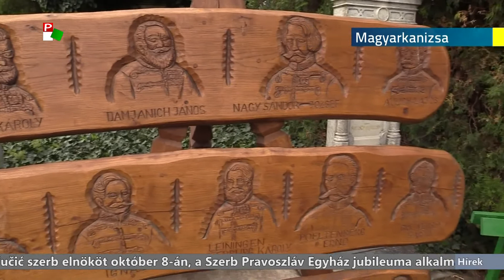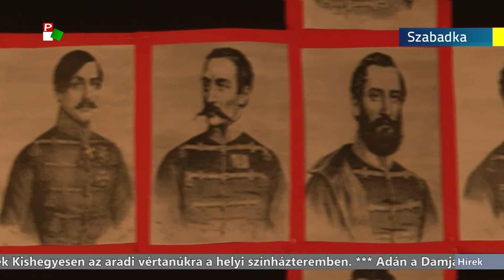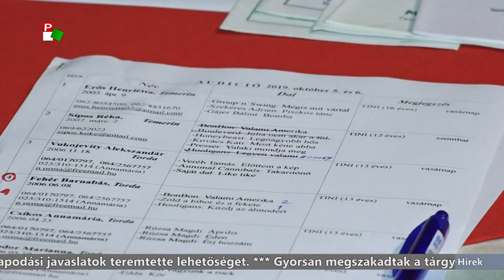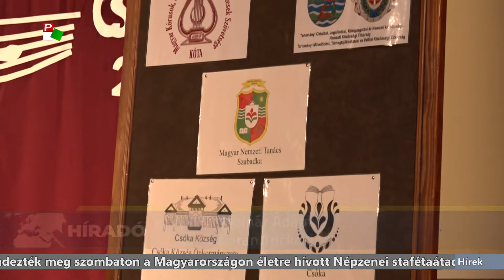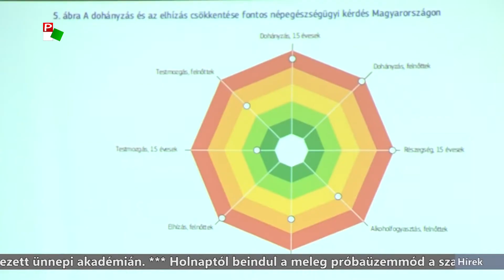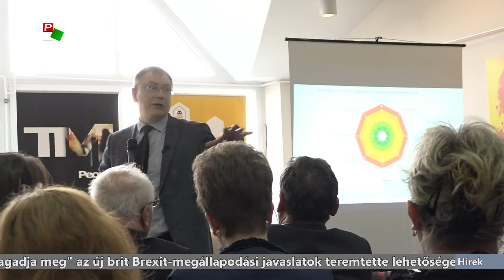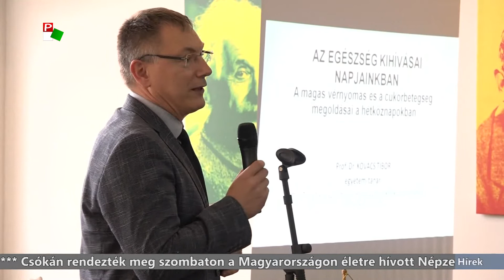Híradó - 2019.10.06. 20:00h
- Az aradi vértanúkra emlékeztek Magyarországon és Vajdaság-szerte
- Előrehozott parlamenti választást tartanak ma Koszovóban
- Szerbiába látogat holnap a török elnök
- Megnyerte a tokiói 500-as ATP tenisztornát Novak Đoković